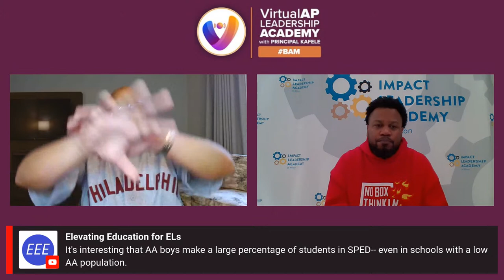Is My PROCESS One to Be Trusted? | Jonathan Kegler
All sessions support Principal Kafele's books, The Assistant Principal 50 and The Aspiring Principal 50. He strongly recommends that you obtain a copy of both as supplements to the content covered. You can order from Amazon, ASCD (the publisher) or PrincipalKafele.com. In addition to AP's and aspiring AP's, this academy is also ideal for principals, central office administrators and superintendents.